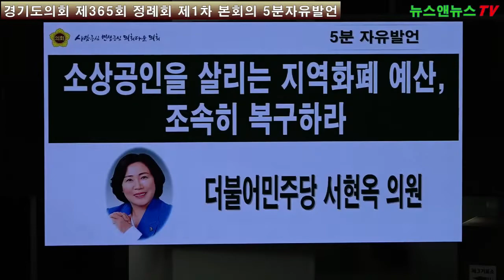소상공인을 살리는 지역화폐 예산, 조속히 복구하라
경기도의회 경제노동위원회 서현옥 의원(더불어민주당, 평택3)은 11월 1일(화), 제365회 정례회 제1차 본회의 5분 자유발언을 통해 지역경제 활성화에 마중물인 지역화폐의 중요성을 피력하고 전액 삭감된 지역화폐 국비 지원예산의 복구를 촉구했다.